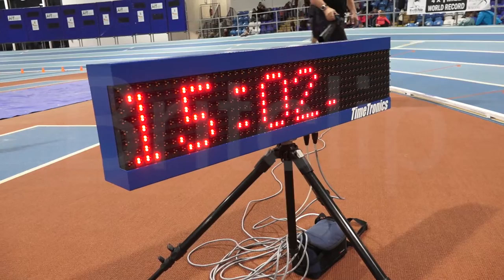4 x1 indoor mile record attempt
Four Irish milers attempted a world indoor 4x1 mile indoor record at the AIT Arena on Saturday December 17 2017

If they succeed in Athlone, Ireland will be in the unique position of holding both the indoor and outdoor 4x1 mile world records. Back in 1985, Eamonn Coghlan, Ray Flynn, Marcus O'Sullivan and Frank O'Mara combined to set an outdoor 4x1 mile record on a memorable evening in Belfield.

Making up the team for the indoor world record attempt are Joe Warne, John Travers, Eoin Everard and Kieran Kelly.

The current record of 16 mins 16.67 secs was set by the USA in 1993 and to break that all four Irish athletes will have to run close to four minutes for their mile split.

Indoor running is slower than outdoor running due to tighter bends, and all must perform to their best on the day. Pushing them hard will be a European select squad.

Team captain is Galway man Paul Donovan, a two-time Olympian, World Indoor medal winner and specialist in middle-distance relays.